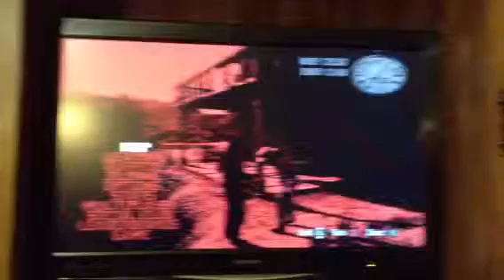Red dead redemption duel for the fates